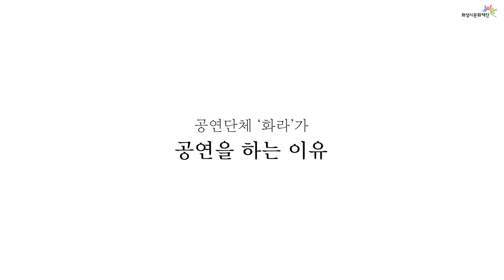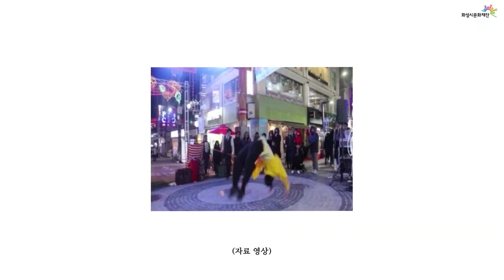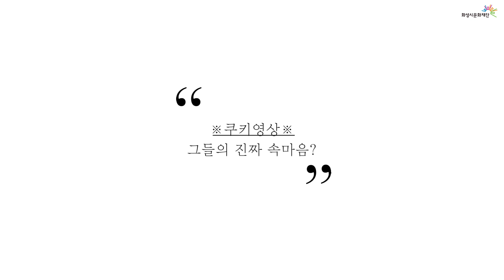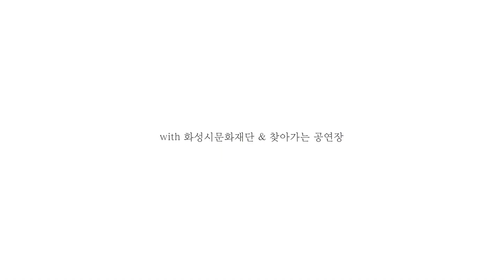우리가 공연을 하는 이유 '공연단체 [화라]' 이야기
'공연'을 하는 이유,

그들이 공연을 하는 이유
우리가 공연을 하는 이유

나에게 공연이란?

'화라'에게 공연이란?
어떤 의미일까.

화성시문화재단 찾아가는 공연장 공연단체로 선정되어,
화성시 곳곳 멋진 공연을 선보일 그 날을 기다리며, 보내온 그들의 이야기.

※ 공연단체 [화라]
현대무영, 스트릿댄스, 마임, 마샬아츠 트릭킹 등을 공연에 접목시켜 무용공연을 하는 공연단체. '서커벌룬' 이라는 서커스와 풍선아트가 합쳐진 공연으로 어른아이 모두에게 즐거움을 줄 수 있는 공연을 선보인다.